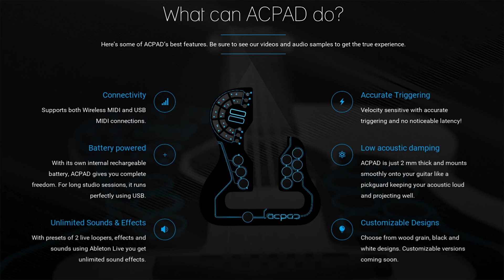GadgetDudes Daily | Acpad Midi Controler voor je akoestische gitaar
Dit is weer een video aflevering van GadgetDudes Daily news.
Buiten onze reguliere lange GadgetDudes afleveringen gaan we ook voortaan elke dag een Gadget Newsbericht op onze website en de social media plaatsen.
Vaak zal dat een tekstbericht zijn maar ook soms, net als deze keer, een korte video.

Deze keer laten we zien hoe je heel simpel een MIDI controller toevoegd aan je akoestische gitaar met de ACPAD.